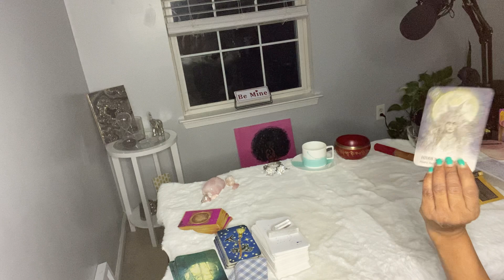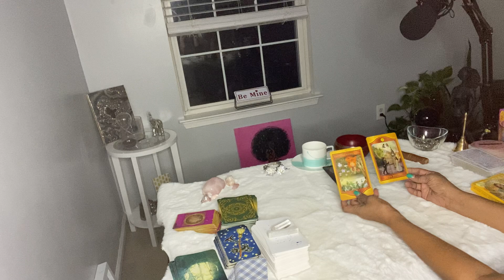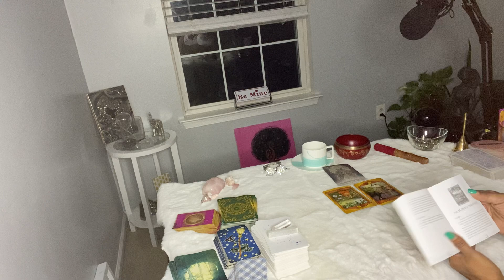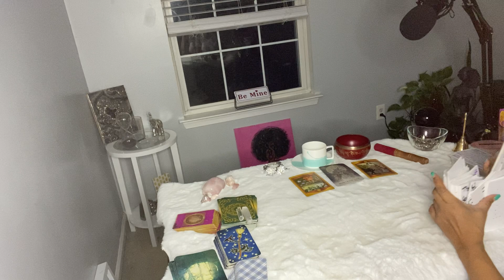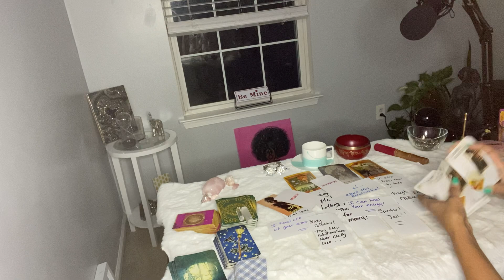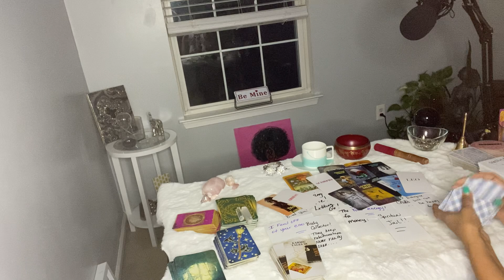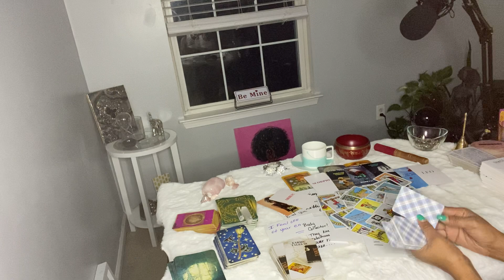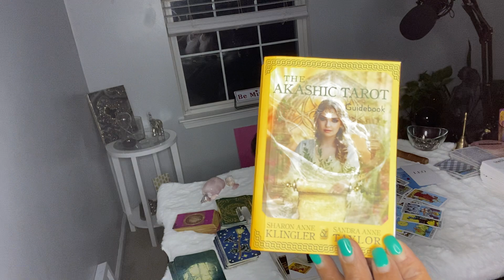IN DENIAL ABOUT THIS CONNECTION. THEY CHOSE WRONG / TOLERATING ABUSE ..